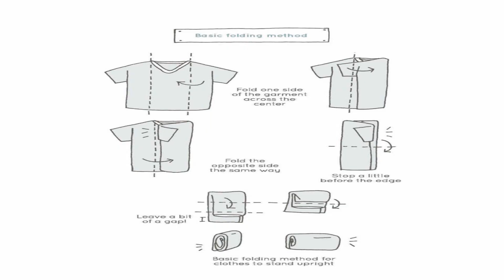Arrumando o Armário de Roupas ❤️ Método Marie Kondo #01 | KonMari | Estação Fofa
25: Cozinha (temperos, bacias e travessas):

Começou a série de vídeos organizando meu quarto!! Começando pelas roupas (acho que a parte mais demorada e mais difícil!! hehe). Quem está comigo nessa de organização?? o//

♡ Caixa Postal
CEP 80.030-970 (Avenida João Gualberto)
Caixa 9345